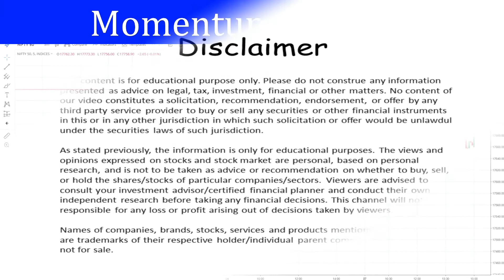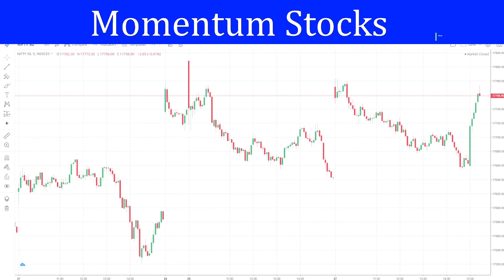DONT MISS | Thank you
Momentum Stocks